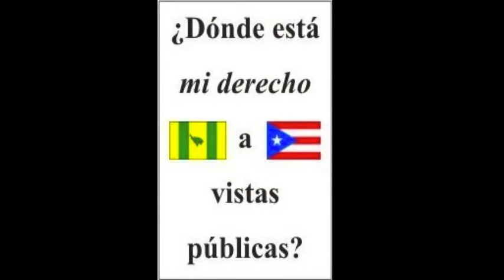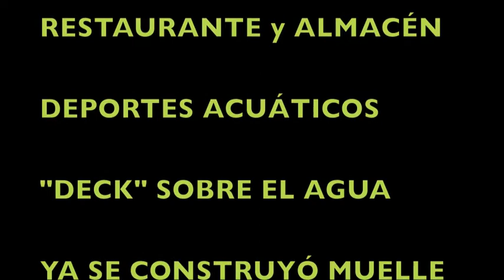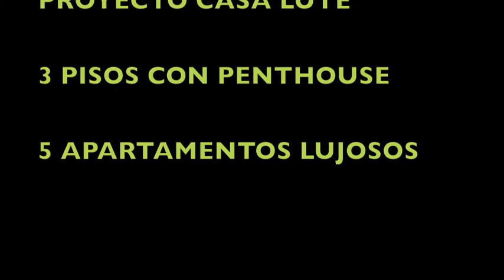Isla de Culebra: Temporada de Huracanes 2012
EPA Vs. Ricardo Lopez Cepero

El sábado 11 de agosto de 2012, la comunidad de Culebra se dio cita en el Taller de Arte Fango para proclamar la creación del Santuario Urbano Rhizophora de la Isla de Culebra. El Santuario abarca los humedales de mangles rojos alrededor de la Laguna Lobina en el área del pueblo.   Esta declaración ciudadana es una acción proactiva en respuesta a los fracasos de las agencias locales y federales para proteger los valiosos ecosistemas costeros de Culebra. El santuario de manglares rojos representa el último espacio verde que queda en el pueblo de Dewey. Sin embargo, La Corporación San Ildefonso de Culebra, Inc., compuesta por proyectistas de San Juan, se propone construir otro hotel completo con estacionamiento subterráneo en este lugar, lo que significa la destrucción de este valioso ecosistema.